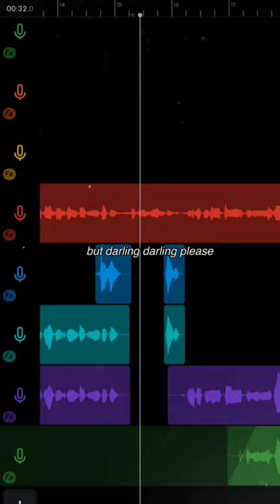dear reader (short cover)